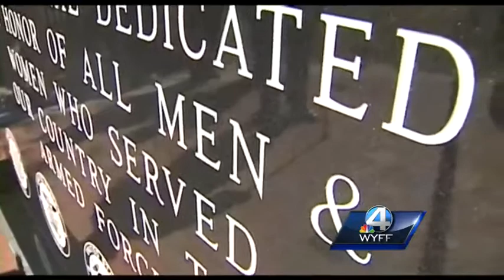Veterans memorial dedicated in Pendleton